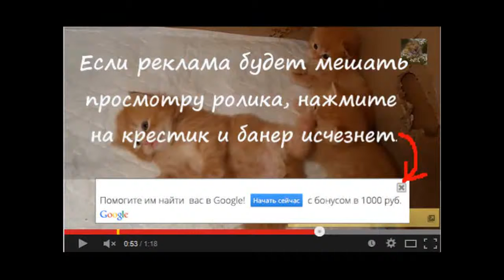Смешные животные Белки песен не поют, орешками заняты